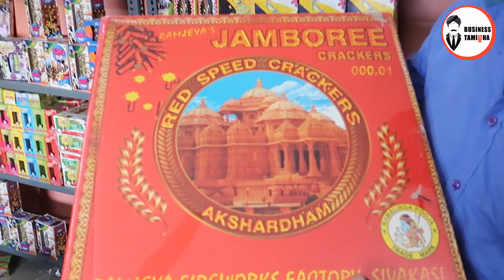50% தள்ளுபடி விலையில் சிவகாசி பட்டாசுகள் | Sivakasi Crackers Wholesale Market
This Video ia about Crackers Wholesale Market from Sivakasi.

சிவகாசி பட்டாசுகள்

( மேலே குடுக்கபடுள்ள லிங்க் மூலம் Pricelist Download செய்துகொள்ளுங்கள் மக்களே!!

Note: விலை பட்டியலில் குடுக்கபட்டுல விலையில் இருந்து 50% to 60% விலை வாங்கும்போது குறைத்து தரப்படும். வாங்கும் முன் கண்டிப்பாக Offer பற்றிய விவரங்களை கேட்டு விட்டு வாங்குங்கள் )

Address:
VSign Crackers,
RSR Petrol Bunk Backside,
Sattur Road,
Sivakasi.

Location Link: Dropped pin
Near Parapatti, Sivakasi, Tamil Nadu